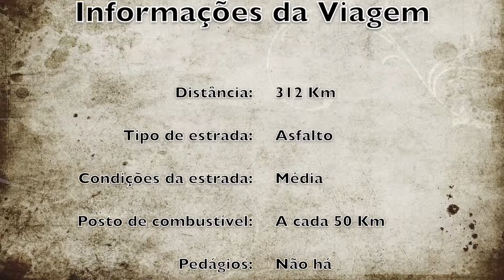Estradas: Las Grutas à Trelew (Rio Negro, Chubut - Argentina)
Viagem entre as cidades de Las Grutas, Província de Rio Negro, e Olavarría, Província de Chubut, Argentina.